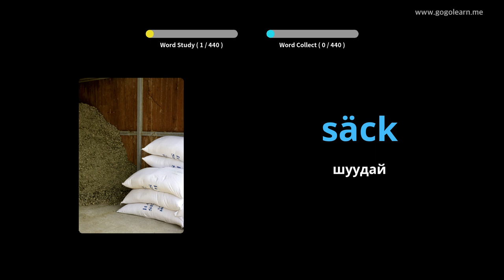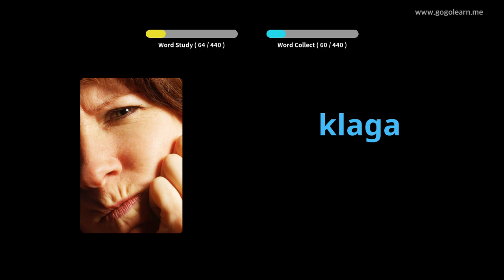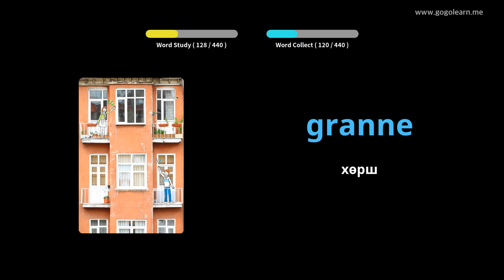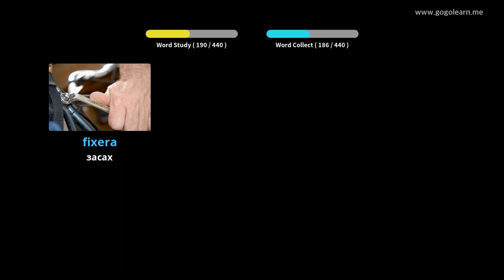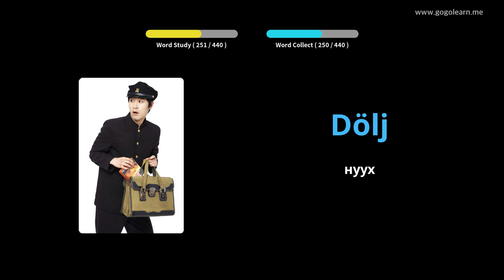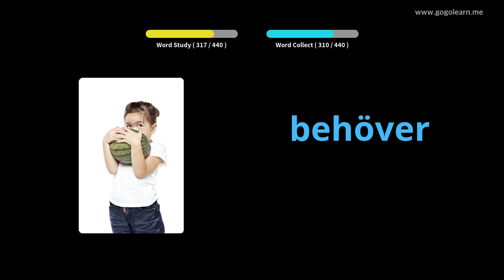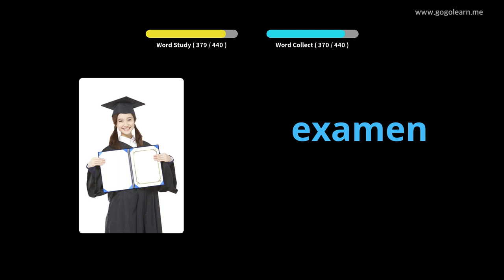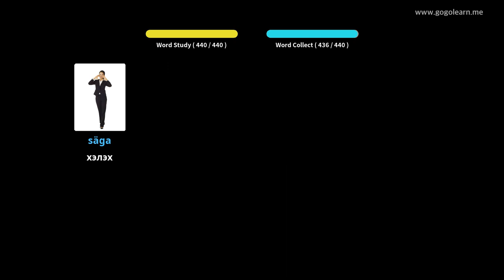Шведийн тайлбар толь бичигт бага сургууль | Golearn